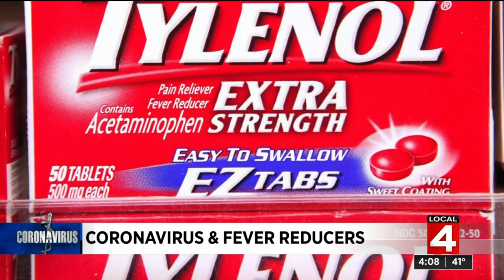Do you need to take fever reducer if diagnosed with coronavirus (COVID-19)?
Many people continue to send in questions about the coronavirus (COVID-19) crisis for Local 4′s Dr. Frank McGeorge.